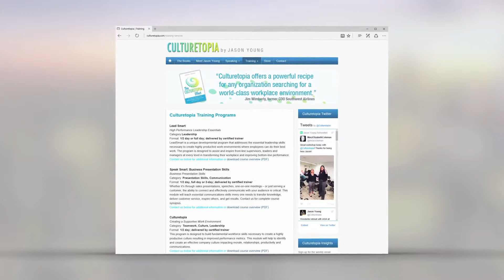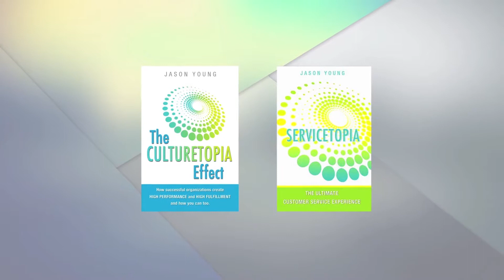Keynote Highlight - Jason Young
Jason Young has been called a “rare breed” when it comes to developing leaders, teams and customer service initiatives. As a former senior-level manager at Southwest Airlines, Jason learned the value of a successful workplace culture. During his 10-years with the airline consistently rated No. 1 in customer service and employee satisfaction, he was a key driver in creating and developing the company’s innovative training programs for its successful leadership and customer service culture that have become renowned in the business world today.